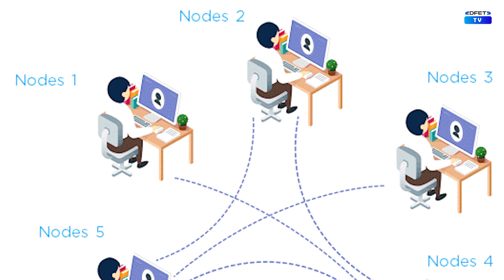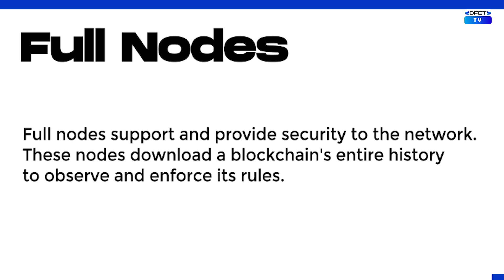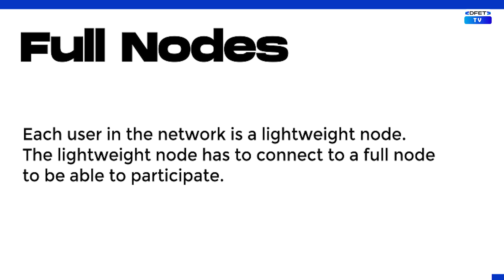The Blockchain Node and Bitcoin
Welcome to the forth episode of our "Blockchain" series.

Today's topic focuses on  Blockchain Node and Bitcoin. Here we get to explain what a node is, it also types and uses, and how Bitcoin works.

use the google form link below to give us a feedback using the below link to let us know what you would like us to cover on our next video.